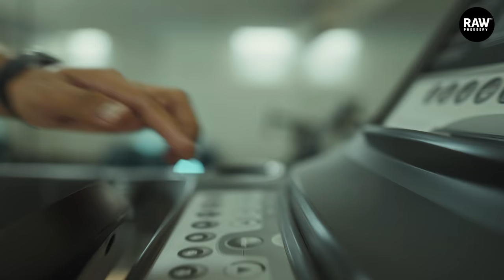SummerIsHere - RAW Pressery Brand Video Campaign | Summer 2022 | A Video Made By Employees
The lazy, hazy & kinda' crazy summer days are here, and we couldn't be happier! Sunshine, Good Vibes & Blue Skies, Summer is all about fun & excitement. 🤩

At RAW Pressery this excitement is already shooting the roof. Don't believe it? You indeed will once you see what our folks are up to.

They are so excited they made it official by featuring in the video. Like Literally! 🤯

They are ready to start the Summer Season with a bang! What about you?

Put on your sunnies, grab a bottle of your favourite RAW Pressery Juice & head over to the beach. Summer Is Here! 😎  🍹